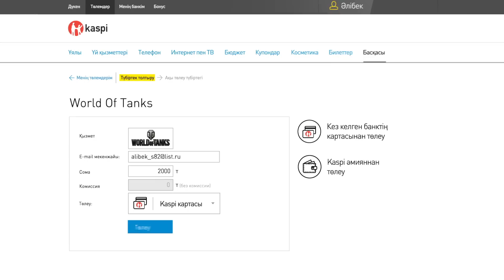Kaspi.kz-тегі «Төлемдерде» жаңа қызметтер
2015 жылы жазда Әлібек есімді жас жігіттің мысалында шыққан ролик Kaspi.kz-тегі «Төлем» сервисінің мүмкіндіктері жайлы әзілмен баяндайды.

Өмірде көп нәрсе өзгереді: жұмыс, машина, үй... Kaspi.kz-тегі қолжетімді қызметтердің тізімі ұлғаяды: мобильді байланыс және коммуналдық қызмет, интернет және билеттер, косметика және бюджетке төлемдер және тағы да басқалары... Соның ішінде онлайн-ойындар. Кейбір нәрселер ешқашан өзгермейді ғой және Kaspi.kz-тегі төлемдер әрқашан комиссиясыз!